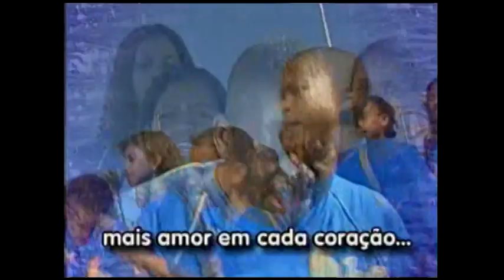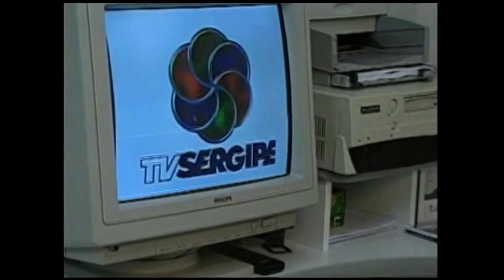MENSAGEM NATAL TV SERGIPE-EDIÇÃO DIDA ARAÚJO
Mensagem de Natal da TV e FM Sergipe. Videografismo de Wadson Rodrigues, produção do jingle Fernando Athayde.